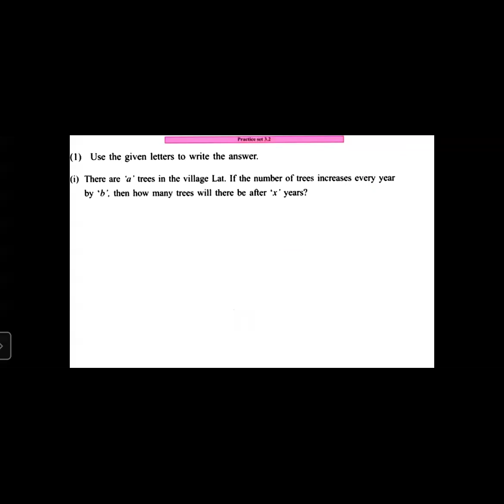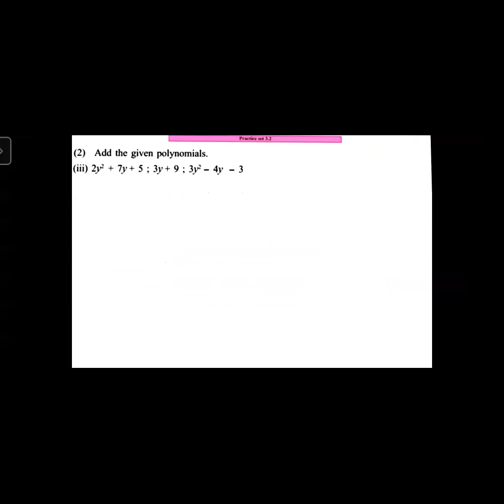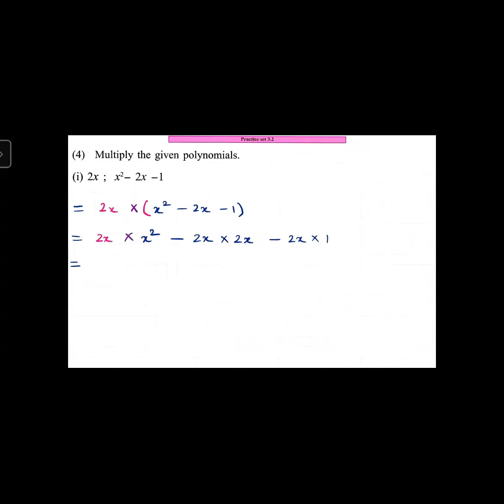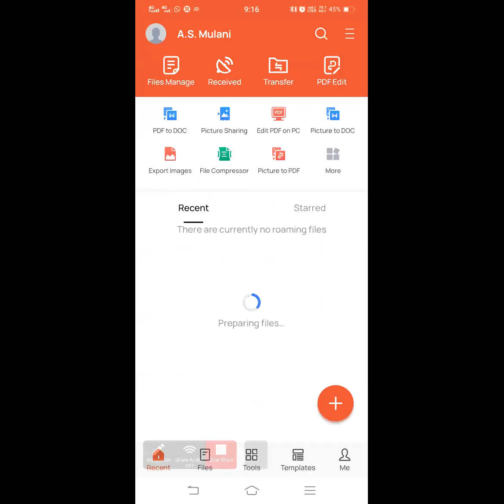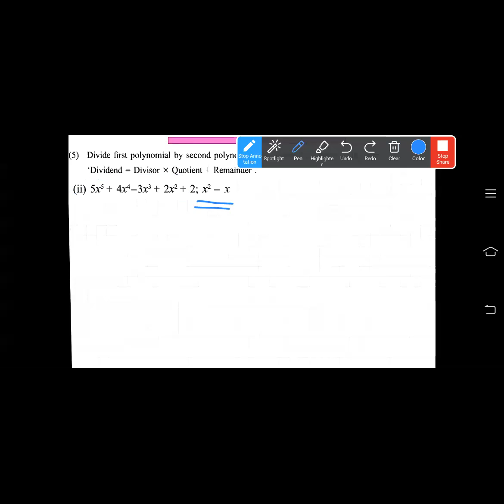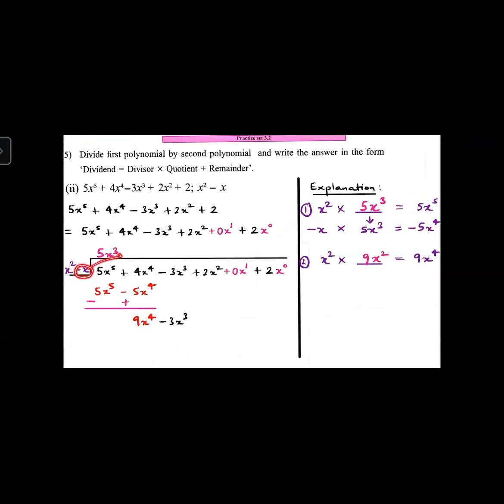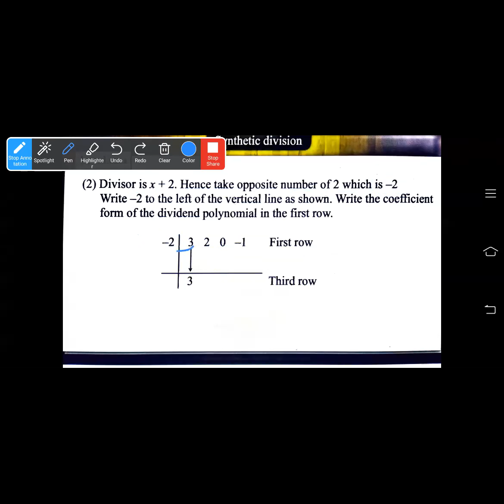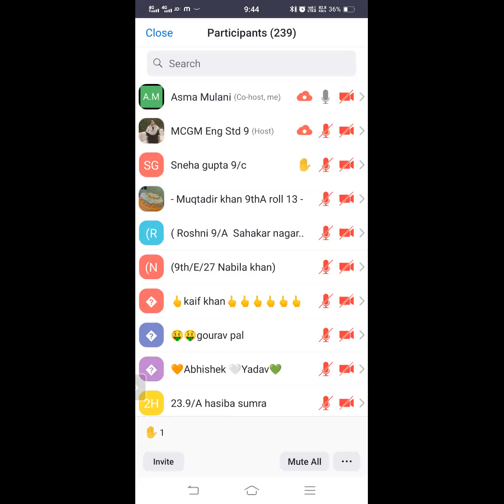Std 9th // MATHS // Revision by Mrs. Asma madam// CNO Mrs. Almas Hannure